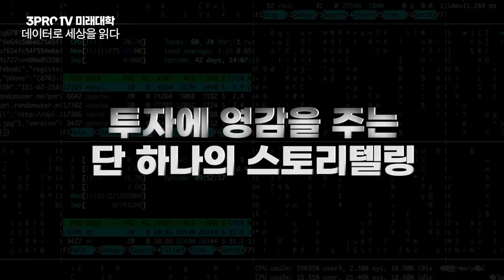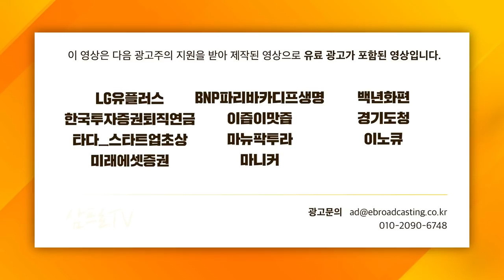[글로벌 마켓브리핑] 기대감 낮은 미-중 정상회담.. 오히려 시장에는 이벤트가 될까? f.미래에셋증권 장의성 선임매니저